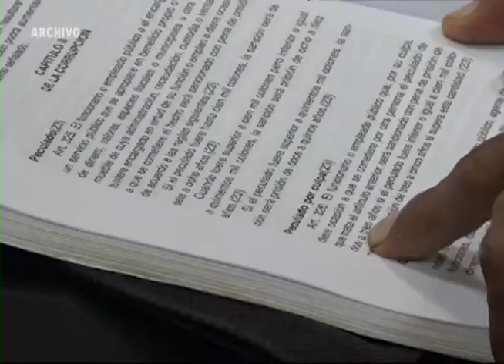PROCESO DE EXTINCIÓN DE PROPIEDADES DE EX FISCAL MARTÍNEZ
La Fiscalía General de la República inicio el proceso de extinción de domino en varias propiedades del ex fiscal Luis Martínez.